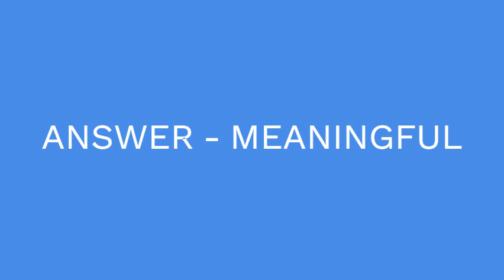Filled with purpose 7 Little Words Answer